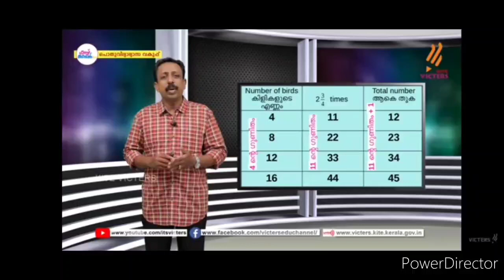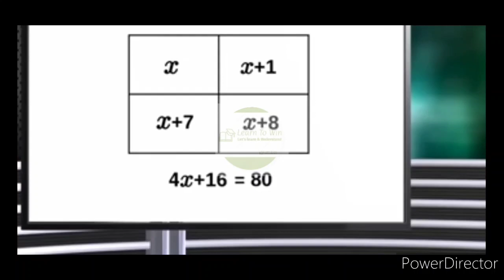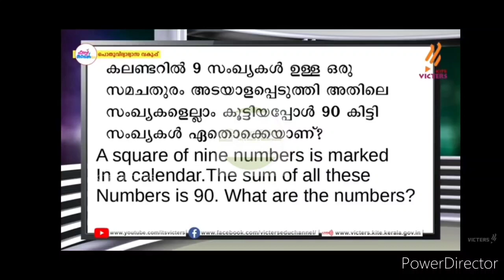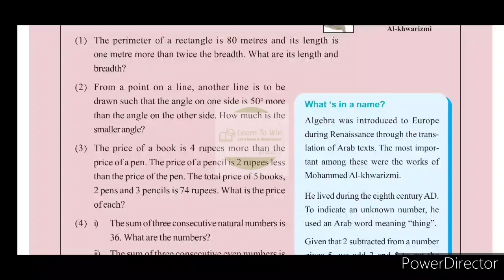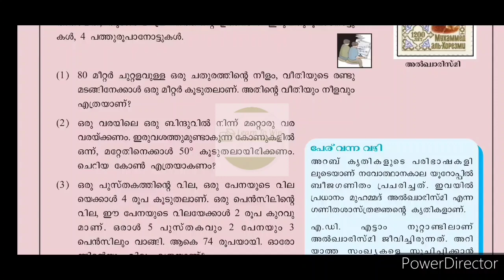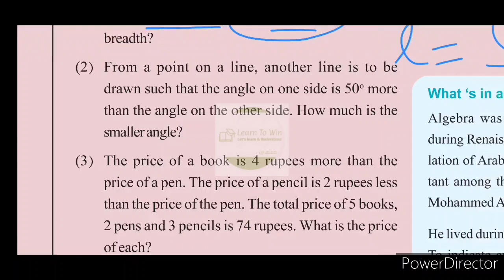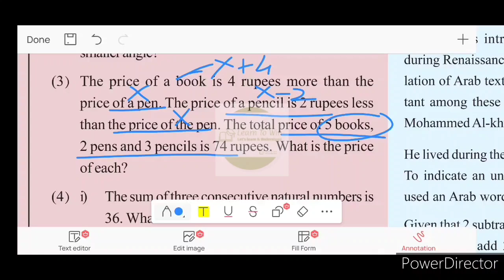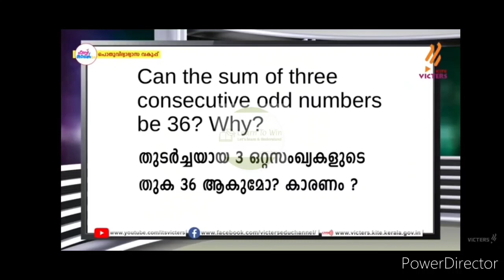Firstbell 2.0 Std8 Maths Assignment 27 September 2021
Victers std 8 Maths worksheet September 27. Equations Homework page number 41 scert kerala